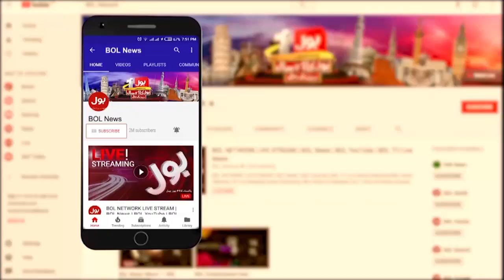Zartaj Gul Exposed Big Secret | Big propaganda against Imran Khan | Audio Leaked